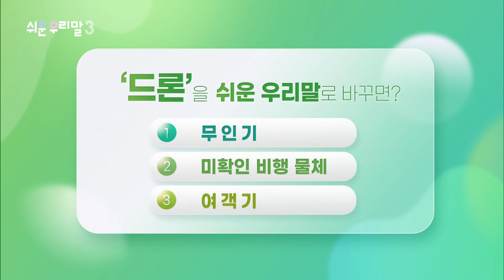2022. 11. 18. [쉬운 우리말3] '뉴 스페이스'를 우리말로 바꾸면?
조수연
안녕하세요, [쉬운 우리말]의 조수연입니다.

이재율
안녕하세요, 개그맨 이재율입니다.

수연 씨, 혹시 지난 6월에 발사했던 한국형 발사체 '누리호' 기억나세요?

조수연
그럼요! 저는 '누리호' 발사 과정을 실시간으로 지켜봤는데요.

실패할까 봐 얼마나 조마조마했는지 몰라요.

이재율
저도 발사 성공 소식을 접하자마자 옆에 친구와 서로 얼싸안고 기뻐했던 기억이 나네요.

조수연
이어서 8월에 국내 첫 달 탐사선인 '다누리호' 발사까지 성공을 거뒀잖아요.

그러면서 우리 국민들이 우주에 관심이 많아진 것 같아요.

이재율
맞아요. 이제 민간 기업들까지 우주 개발에 나서는 '뉴 스페이스' 시대가 열릴 거래요.

조수연
정말 그런 시대가 올까요?

이재율
잘 모르겠어요.

사실 '뉴 스페이스'가 정확히 어떤 뜻인지 잘 모르겠거든요.

'뉴 스페이스'를 직역하면 '새로운 공간', 뭐 이런 뜻 아닌가요?

조수연
스페이스(space)는 '우주'라는 뜻으로 쓰이기도 해요.

이재율
아, 그럼 '뉴 스페이스'를 쉬운 우리말로 바꾸면 '새로운 우주'네요?

조수연
땡! 지금 바로 '뉴 스페이스'의 쉬운 우리말을 알려 드릴게요.

민간이 주도하는 우주 개발을 뜻하는 '뉴 스페이스'는 정부가 주도하는 우주 개발인 '올드 스페이스'와 대비되는 말인데요.

이 '뉴 스페이스'는 '민간 우주 개발'이라는 쉬운 우리말로 바꿔 쓸 수 있습니다.

이재율
아~ 그렇군요!

수연 씨, 그러면 '오픈 스페이스'란 외래 용어의 쉬운 우리말은 '열린 우주' 맞죠?

조수연
땡! '오픈 스페이스'는 우주와는 아무런 관련이 없는 용어예요.

이재율
그래요? 그럼 '오픈 스페이스'는 무슨 뜻이고, 우리말로 어떻게 바꿀 수 있나요?

조수연
'오픈 스페이스'는 도시 계획에서 사람들에게 놀이 활동을 하게 하거나 마음의 편안함을 줄 목적으로 마련한 공간인데요.

'열린 쉼터'라는 쉬운 우리말로 바꿔 쓰면 됩니다.

이재율
네~! 앞으로 '뉴 스페이스'는 '민간 우주 개발'로, '오픈 스페이스'는 '열린 쉼터'로 바꿔 쓸게요.

조수연
딩동댕! 그럼 이제 시청자 문제를 내 주실 분을 만나 볼까요?